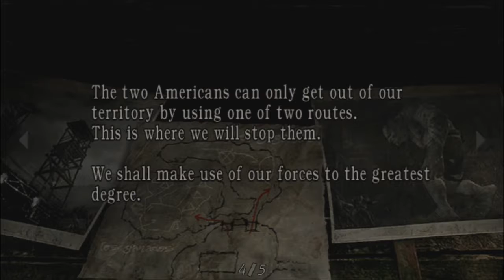Resident Evil 4 EP 11 MVP of the game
Like for getting spooked

Resident Evil 4 the first in the franchise I've ever played and to me the best in the series
in my opinion. enjoy watching me get spooked and probably get killed alot enjoy the let's play

Thanks for all your guys support keep it up